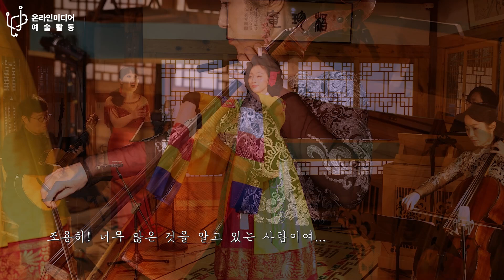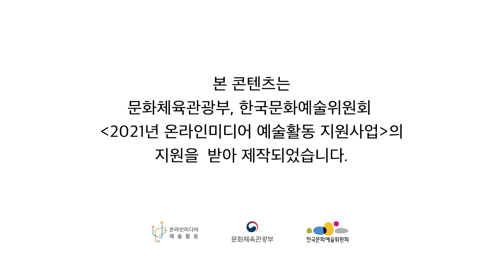[무계원] 무계원 바로크를 담다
고즈넉한 무계원을 배경 삼아 진행된 종로고음악제 "이브의 눈물" 로 여러분들을 초대합니다. 조선과 서양의 옛 여성 예술가들의 노래와 시를 동·서양의 옛 악기와 성악, 판소리, 정가 그리고 궁중무용까지 곁들여 새로운 조화를 이루는 멋진 공연 지금 바로 감상해 보실까요?

그럼 오늘도 다함께 무며들다!!

앙상블 러브레터

소프라노/ 시낭송 김호정
정가 고상미
전통성악 최진
기타 이성준
첼로 강효정
쳄발로/오르간 최호영
피리/생황 민지선
궁중무용(춘앵전) 김효진

Program
- Gregorian chant (그레고리오 성가)
00:14 Ave Maria

1부 꿈속의 넋
- Isabella Leonarda
04:58 Sonata duodecima Op. 16, No. 12

16:13 시낭송 – 몽혼 (이옥봉)

- Barbara Strozzi (편곡 이채희)
17:00 L’amante segreto 비밀의 사랑

2부 여인의 정
- 송기영
21:05 동짓달 (황진이 시)

25:09 시낭송 – 여인의 정 (이옥봉)

- Claudio Monteverdi
♬Lamento della ninfa 요정의 탄식 (with 춘앵전)
25:50 II. Amor (사랑이여)

- 민유리
30:35 이화우 흩뿌릴제 (이매창 시)

35:13 시낭송 – 이별하며 드립니다 (이매창)

- Barbara Strozzi (편곡 정다정)
36:03 Che si può fare 무엇을 할 수 있을까

3부 난초 내 모습

41:29 Jesu, Joy of Man’s Desiring (Cantata BWV 147 중)

- 정보형
44:00 난초 내모습 (허난설헌 시)